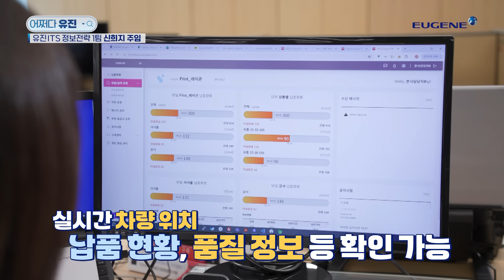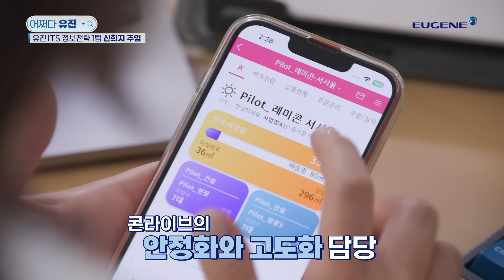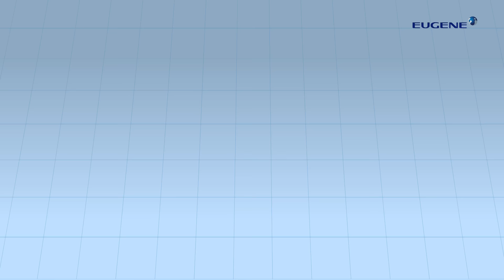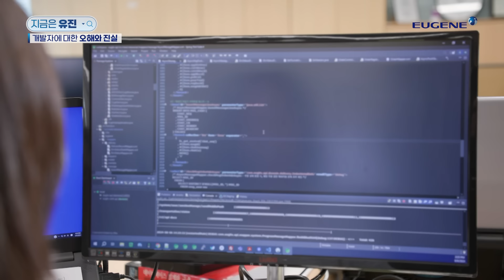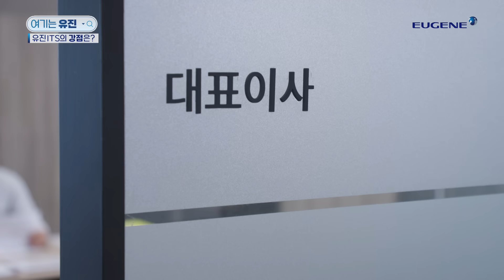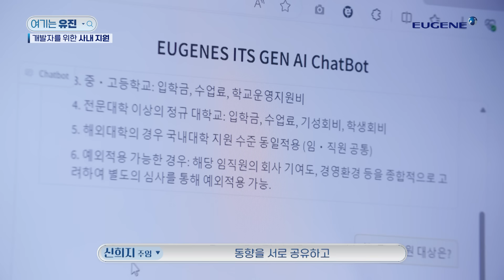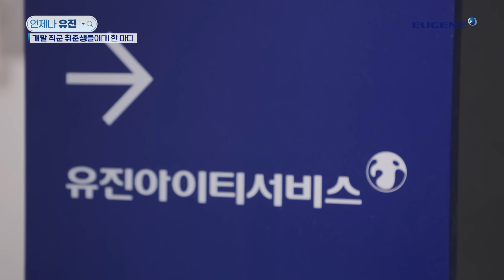[유진ITS] 개발자를 꿈꾸는 비전공자라면 필수 시청!ㅣ어쩌다 유진ㅣ유진그룹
신방과 출신의 비전공자도 개발자가 될 수 있다!!
유진ITS 3년차 개발자 신희지 주임이 알려주는
비전공자 문과생의 IT회사 입사 후기💡

개발자를 꿈꾸고 있나요? 그런데 비전공자라구요?
그렇다면 지금 바로 이 영상을 필수 시청하세요👀
🎁유진그룹 구독자 인증 이벤트🎁
[어쩌다 유진 EP.02]을 재밌게 본 소감을 댓글로 남긴 후,
구글 폼에 '유진그룹 유튜브 구독' 인증 캡처를 입력하면 참여 완료!

(구독 정보는 반드시 공개로 설정해주세요!)

▶️ 유진그룹 유튜브 구독/좋아요 필수! 친구에게 소문내면 당첨 확률 UP!

🩵 이벤트 일정
- 이벤트 기간 : ~ 2024년 9월 8일까지
- 당첨자 발표일 : 2024년 9월 13일 (당첨자는 커뮤니티 탭에 발표)